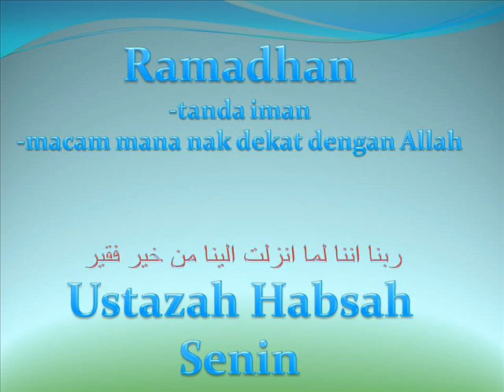Kelebihan Ramadhan - Ust Habsah Senin.wmv